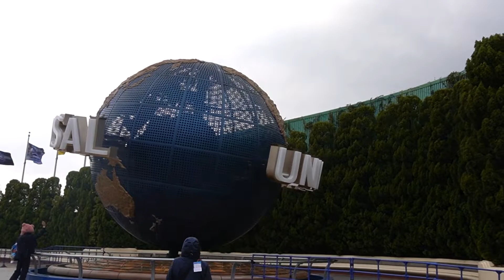大阪ユニバーサルスタジオ②平日の風景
平日１４時から２０時過ぎのユニバーサルスタジオ内の風景です。
とても混んでいましたが、やはり、夜の風景がとても素敵でした。